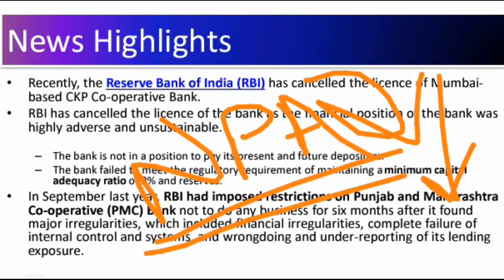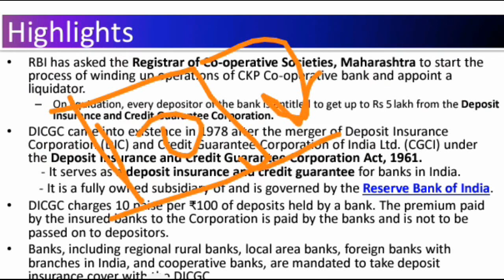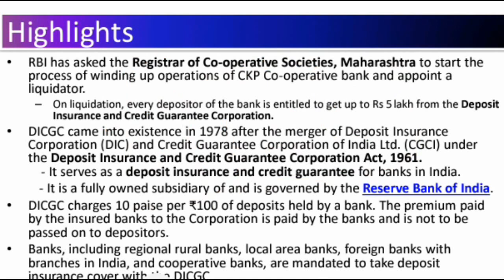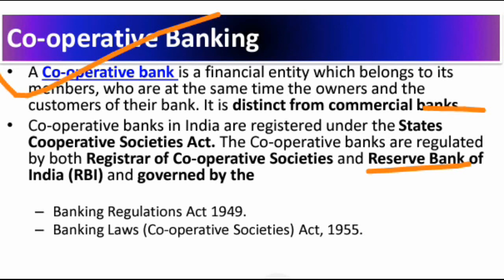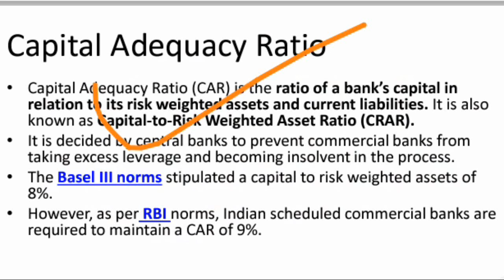Reserve Bank of India (RBI) cancelled the licence of CKP Co-operative Bank | Current Affairs 2020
Recently, the Reserve Bank of India (RBI) has cancelled the licence of Mumbai-based CKP Co-operative Bank.
RBI has cancelled the licence of the bank as the financial position of the bank was highly adverse and unsustainable.
The bank is not in a position to pay its present and future depositors.
The bank failed to meet the regulatory requirement of maintaining a minimum capital adequacy ratio of 9% and reserves.
In September last year, RBI had imposed restrictions on Punjab and Maharashtra Co-operative (PMC) Bank not to do any business for six months after it found major irregularities, which included financial irregularities, complete failure of internal control and systems, and wrongdoing and under-reporting of its lending exposure.

RBI has asked the Registrar of Co-operative Societies, Maharashtra to start the process of winding up operations of CKP Co-operative bank and appoint a liquidator.
On liquidation, every depositor of the bank is entitled to get up to Rs 5 lakh from the Deposit Insurance and Credit Guarantee Corporation.
DICGC came into existence in 1978 after the merger of Deposit Insurance Corporation (DIC) and Credit Guarantee Corporation of India Ltd. (CGCI) under the Deposit Insurance and Credit Guarantee Corporation Act, 1961.    - It serves as a deposit insurance and credit guarantee for banks in India.
          - It is a fully owned subsidiary of and is governed by the Reserve Bank of India.
DICGC charges 10 paise per ₹100 of deposits held by a bank. The premium paid by the insured banks to the Corporation is paid by the banks and is not to be passed on to depositors.
Banks, including regional rural banks, local area banks, foreign banks with branches in India, and cooperative banks, are mandated to take deposit insurance cover with the DICGC.